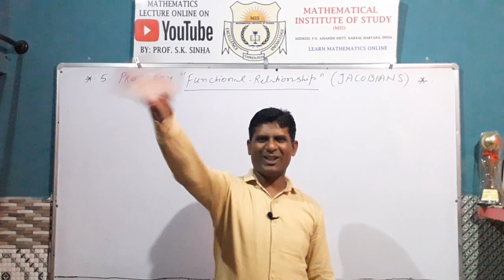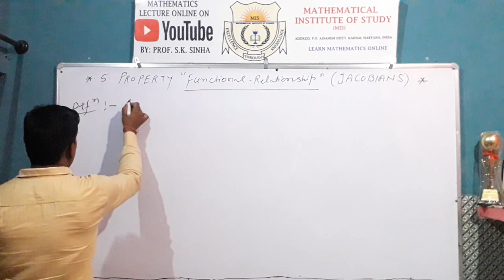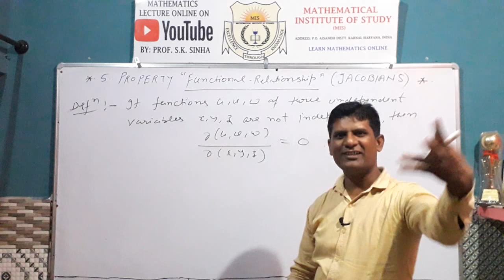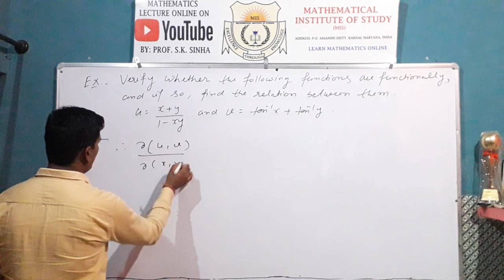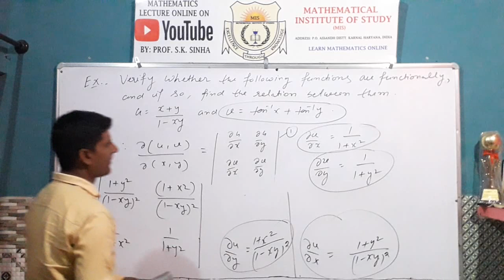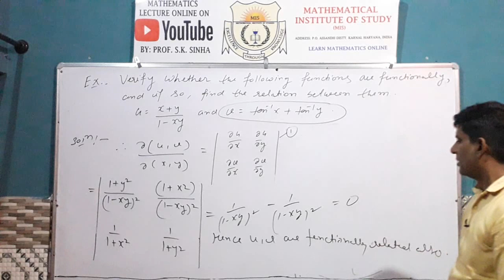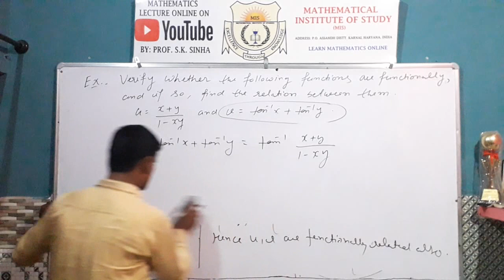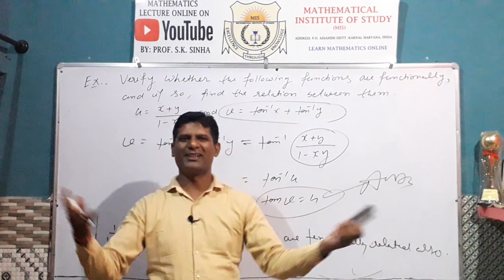Functional Relationship of Jacobians in hindi | Problems & Solution | Partial Differentiation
Dear Students In this Video Lecture Today, We will Start the Property of Functional Relationship of Jacobians with Problems and Solution...(in Hindi and English Language). This Property is related to " PARTIAL DIFFERENTIATION & ITS APPLICATIONS ", Functional Relationship of Jacobians Properties is most most important for you for the Students of BE/ BTech/ BA/ BSc/ MSc/ BCA/ MCA/ MTech/ GATE/ CSIR NET and other competitive examination also.

( Jacobian)
The Jacobian of a function with respect to a scalar is the first derivative of that function. For a vector function, the Jacobian with respect to a scalar is a vector of the first derivatives.
For complete and in detail learning please watch my lecture from starting to end...

Thanks
Mathematical Institute of Study India
MIS INDIA